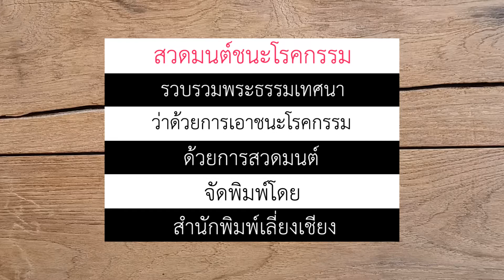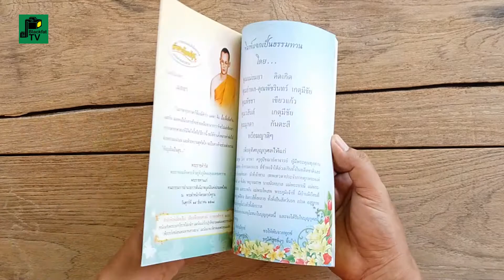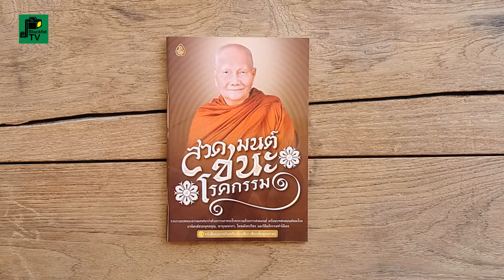หนังสือ"สวดมนต์ชนะโรคกรรม"สำนักพิมพ์เลี่ยงเชียง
รวบรวมบทพระธรรมเทศนาว่าด้วยการเอาชนะโรคกรรมด้วยการสวดมนต์

หนังสือรวบรวมพระธรรมเทศนา
โดยเน้นเลือกสรรบทสวดที่มุ่งให้กำลังใจ
บทสวดทั้งหมดผู้รวบรวมคาดหวังว่าจะสามารถ
เสริมพลังใจให้ต่อสู้กับโรคกรรมได้

หนังสือ : สวดมนต์ชนะโรคกรรม
เจ้าของ : บริษัท เลี่ยงเชียง เพียรเพื่อพุทธศาสน์ จำกัด
ที่ปรึกษา : คุณมณฑน์จิตต์เกษม จงพิพัฒน์ยิ่ง
ที่ปรึกษาดูแลสังคม : อาทิตย์ จิตนิยม
ที่ปรึกษาศิลปกรรม : อรทัย จิตงาม
ฝ่ายการตลาด : ไชยภัทร แก้วนิล
พิมพ์ที่ : โรงพิมพ์เลี่ยงเชียง
ราคา : 10 บาท